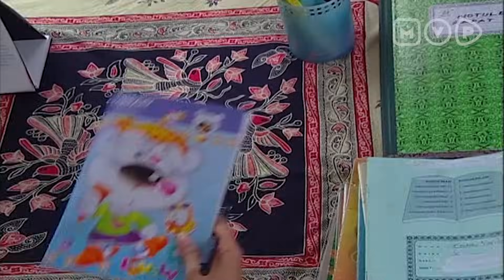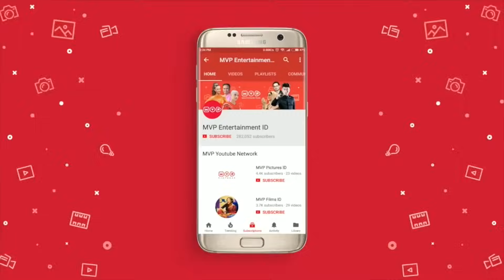Anak Tiri Diculik Arwah Penasaran | Tangisan Anak Tiri Episode 13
Melati kali ini diculik saat sedang mencoba mobil tua milik Ari, siapakah yang ada dibalik mobil itu?? apakah kali ini Melati berhasil lolos lagi?